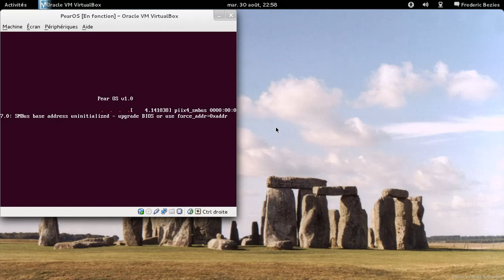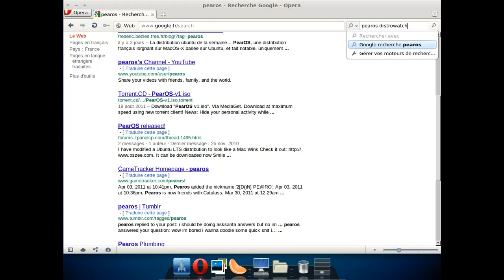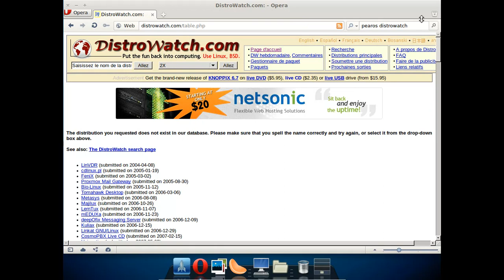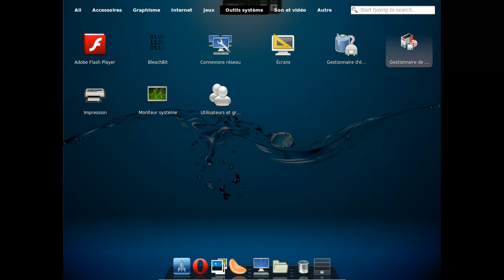PearOS 1.0 en action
PearOS 1.0 en action, dérivée de la distribution Ubuntu.